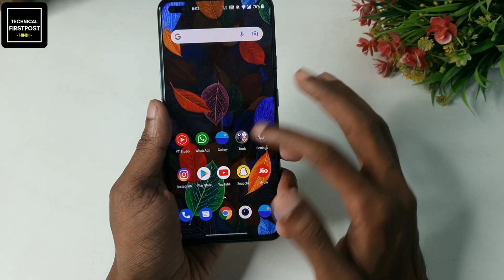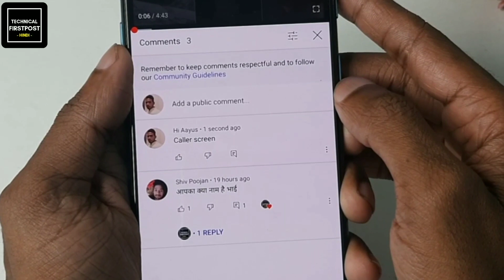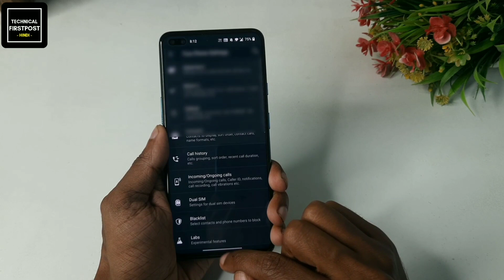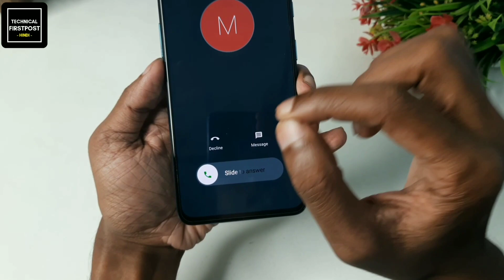Caller Screen Change | How To Change Caller Screen In Oneplus Phone and Any Phones??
Hello friends, in this video of today, I will tell you how to change the caller screen of your Oneplus phone and make the very best, 😍

🔴HASHTAGS USED:-

Point Explained :
Android Tricks
technicalfirstpost